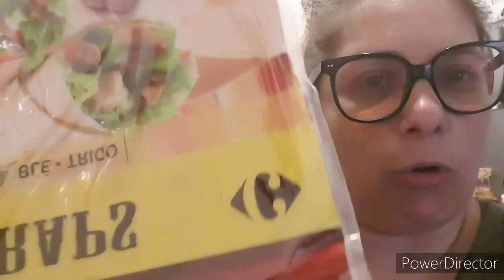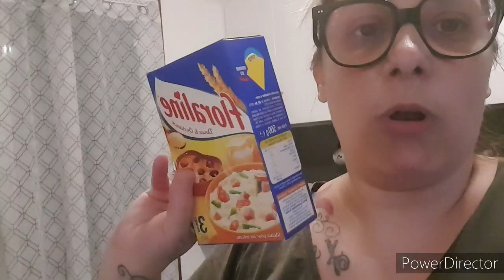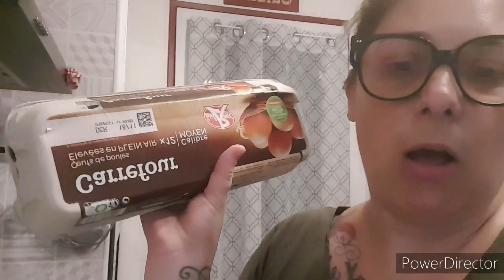[VLOG FAMILLE NOMBREUSES]116 Nouvelle voiture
MON INSTAGRAM :
MAMAN_4_DISNEY_FAMILY